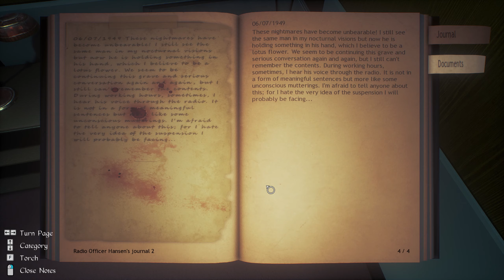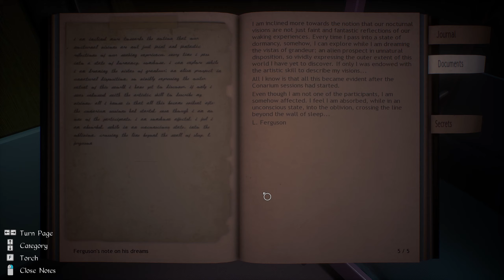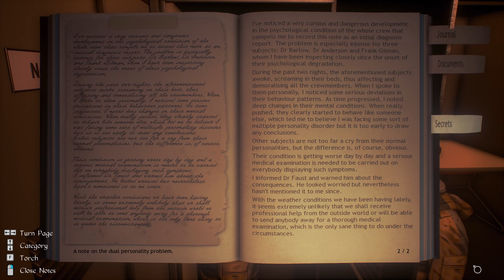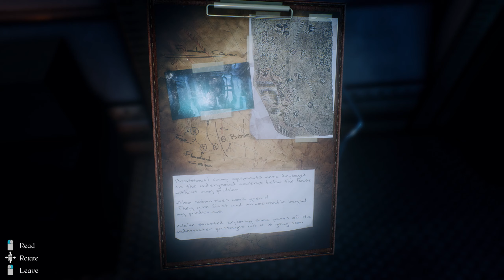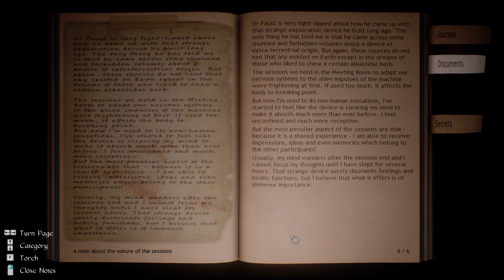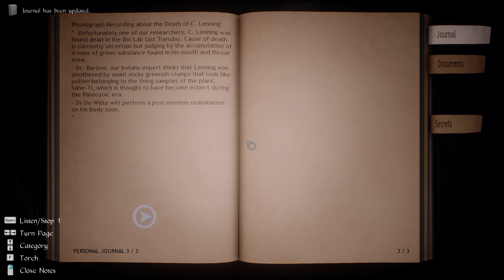Boy Plays Conarium - Part 3 - Pine Cone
Waking up in an abandoned arctic research station.
What happened?
Why am I here?
Dear lord is it cold.